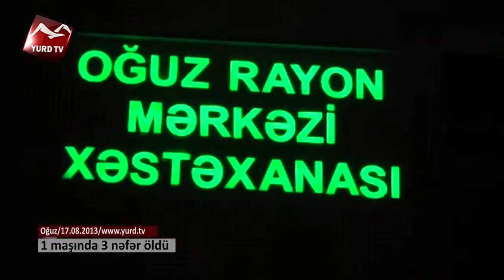1 maşında 3 nəfər öldü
1 maşında 3 nəfər öldü